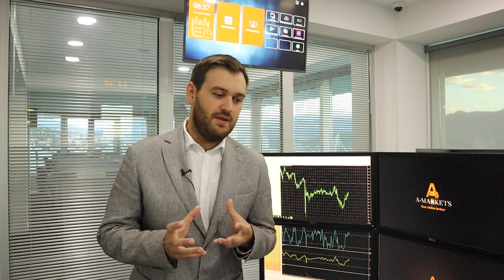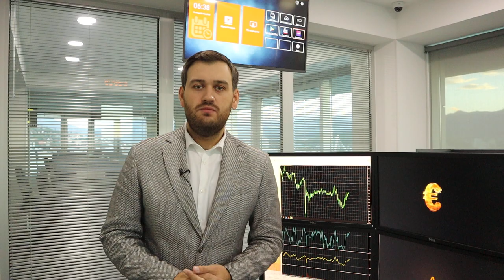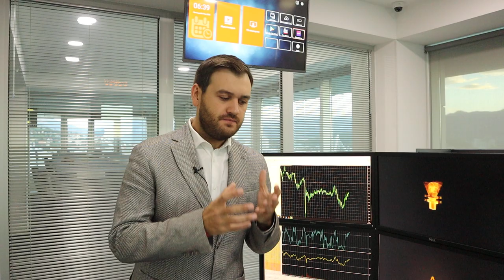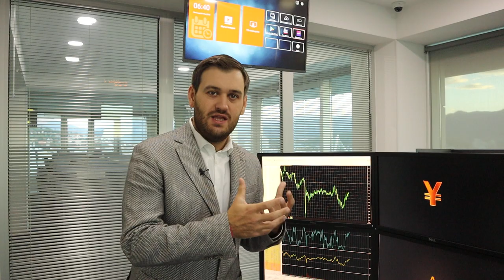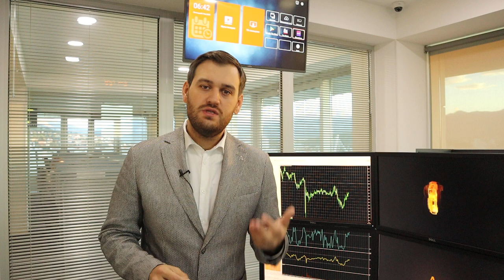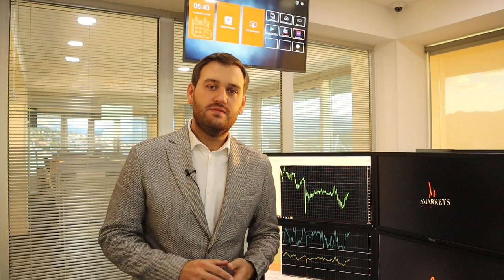Доллар обречен, обвал уже начался! | AMarkets